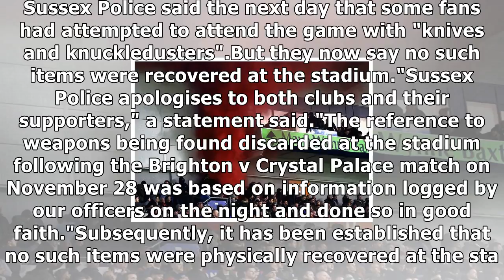Brighton v crystal palace: police apologise for 'incorrect' weapons claim